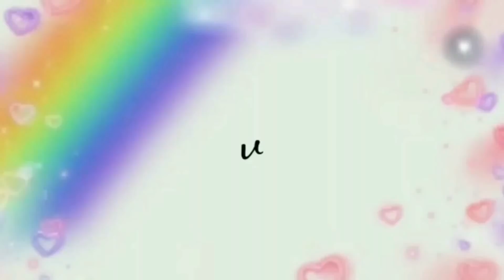SAYA BARU TAU TERNYATA INI LEBIH ENAK DARI DAGING...!!! BIKIN SUAMI DAN ANAK KETAGIHAN...!!!